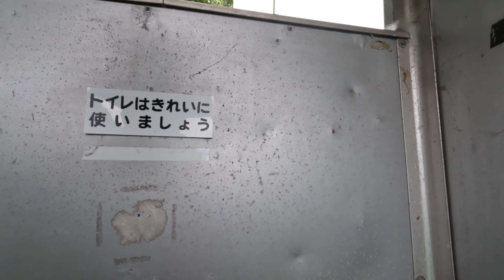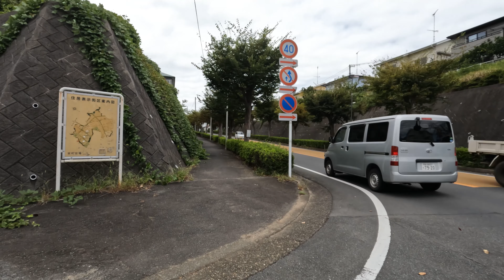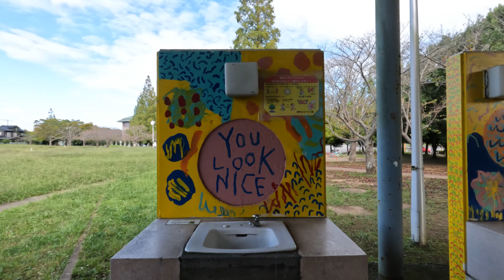#63 Walk around Ajiki Chiba Japan 4K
~安食台いきいきウォーキングコース~
Date: 2021/9/27

Gear:
GoPro Hero10
Zoom H2n